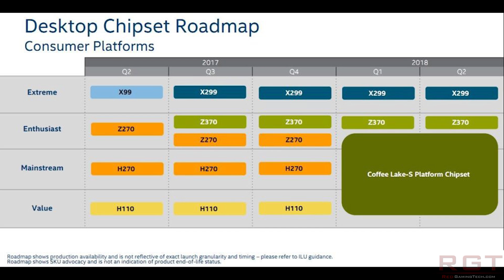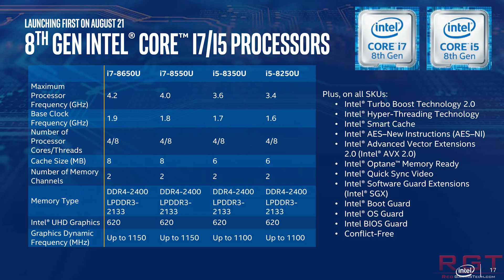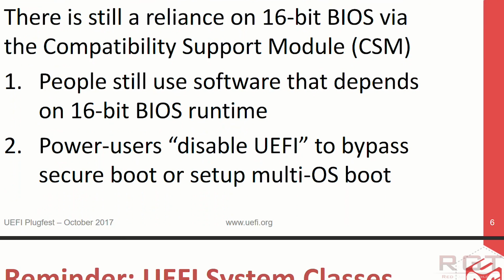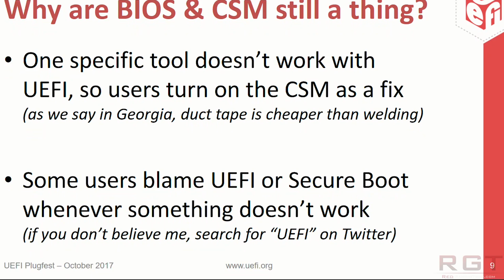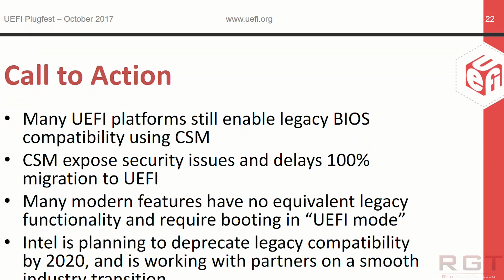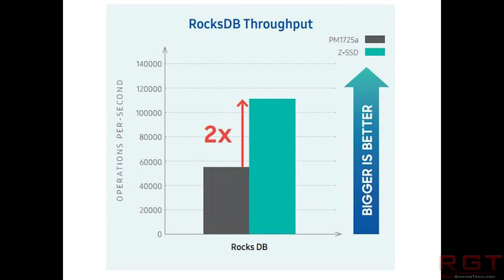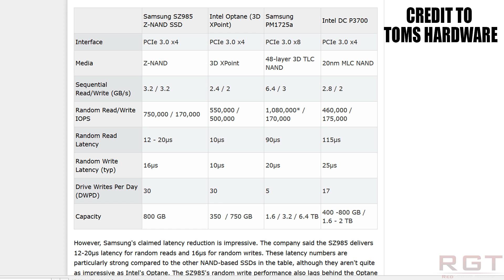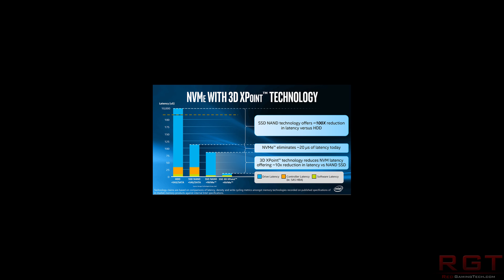Intel to Phase Out Legacy BIOS Support by 2020 | Samsung to Release 3D XPoint Competitor & More